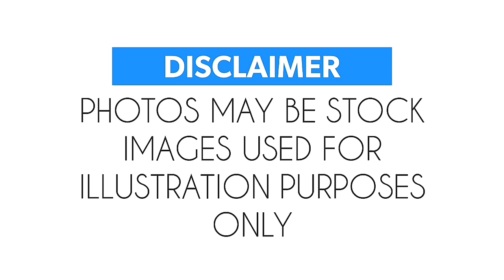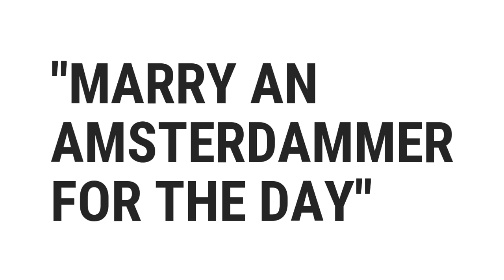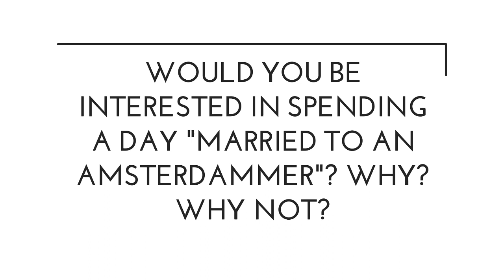KMJS Solo Travel Destination Episode Related Article | Marry an Amsterdammer for a Day | Amsterdam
Hello and welcome mga KaFam!

Isang araw isang pahina ng aming buhay.

With only the two of us, we would love to grow our family maybe not by blood but with common interest and care.

Another day of learning. Have a look on related stories and more of Kapuso Mo Jessica Soho Episodes, December 8. Explore and get to know other countries with us. Be informed.

As well as visit our Facebook pages to share your stories and be inspired:

Connect and see more of us in Instagram:
Nanay_and_Claire

We hope to see everyone around.

We appreciate any support you give us.

We hope that you will be part of our family.

Please comment down what you want us to do as Mom and daughter tandem.

Thanks a lot. Love from the Philippines.